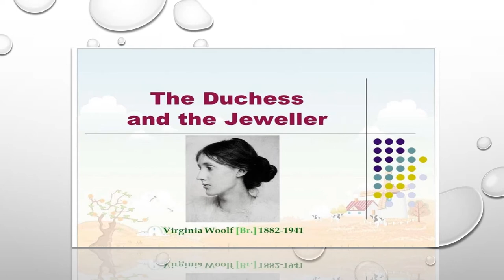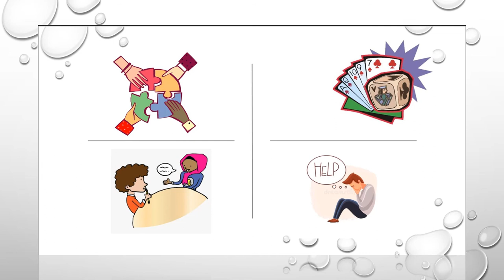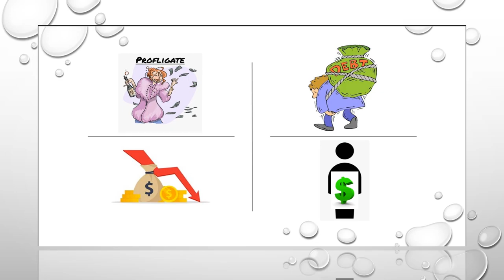The Duchess and the Jeweler by Virginia Woolf (Short Story Students' Assignments)